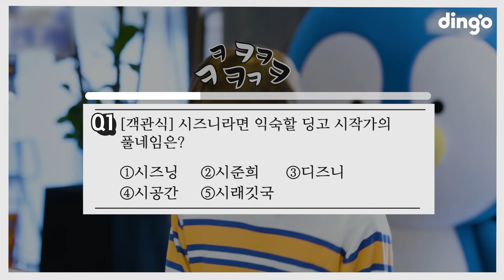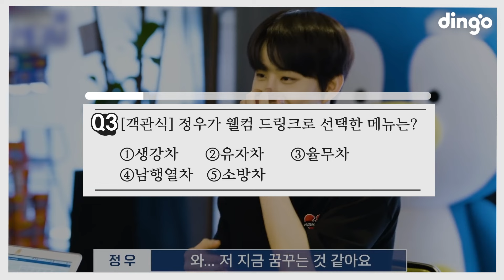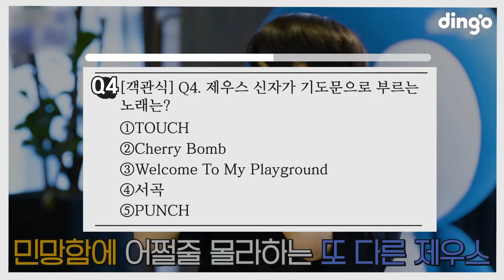[NCT127 덕력고사 마피아댄스] 시즈니만 알 수 있는 정답 (feat. 대유잼 멤버들) 찐 팬이라면 정답률 100%💚 "뽀짝한 정우의 애교를 본 마크의 귀여운 반응은?"